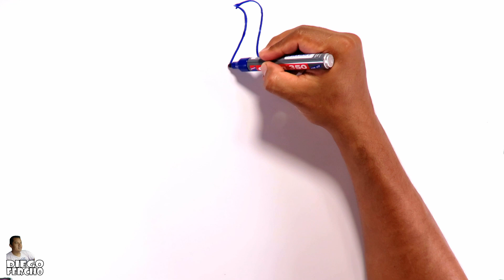How to draw the official shield of Tottenham FC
Hola, bienvenido a este canal, Escudomania, aquí encontraras dibujos de escudos de tus equipos favoritos, camisetas, logos, marcas, banderas, deportes y mucho mas.